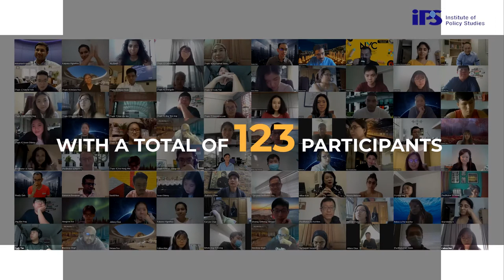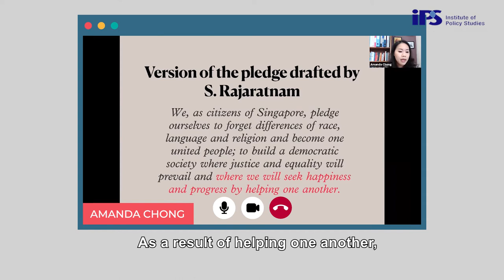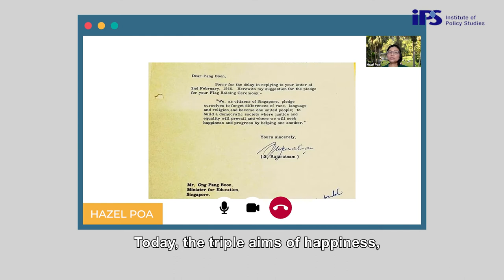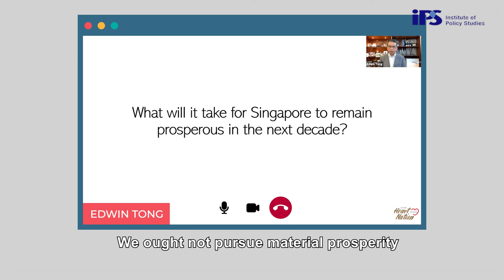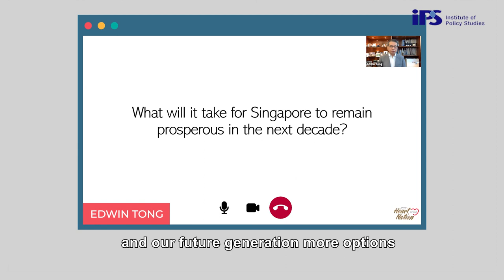Young Singaporeans Conference 2020: "Choices"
The theme for the IPS Young Singaporeans Conference (YSC) 2020 was “Choices”. Held over three days from 25 November till 27 November, the closed-door event gathered over 100 youths via Zoom to talk about their personal choices around life, work, home, and values.

Drawing reference from the national pledge, the conference featured a series of webinars that explored the topics of achieving happiness, prosperity and progress (HPP). Participants were also encouraged to take part in two ancillary events — a lunch hour comedy session by the Ministry of Funny, and an early morning yoga session.